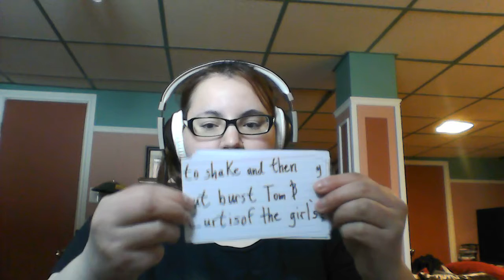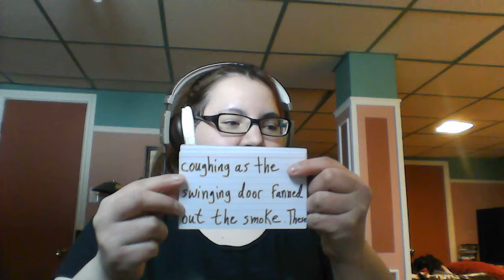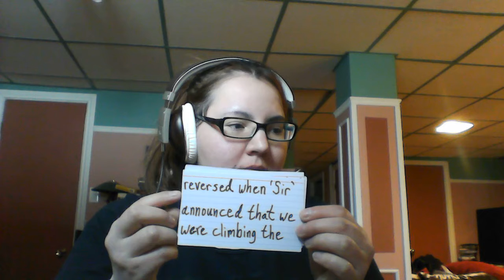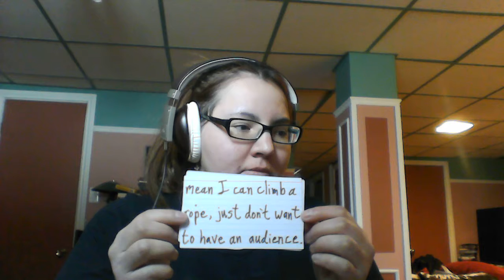Another Short, short, Short Story: no#9 - Fail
I don't think I was close enough to the camera, my apologies. This is just for fun and to keep my motivation going.
P.S I am sorry for the bad quality of the video, I will be improving this next video.